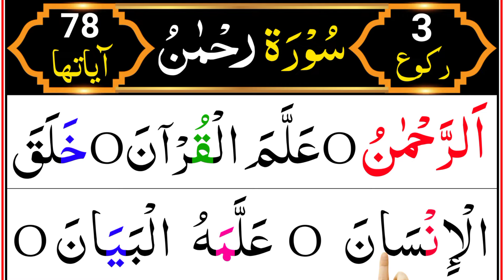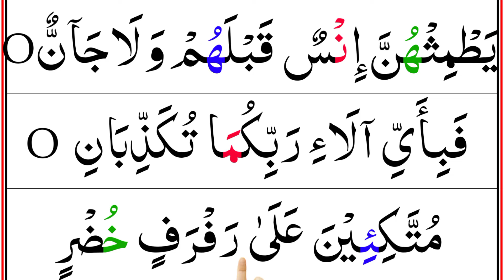Surah Ar-Rehman Full | Surah Rahman HD With Arabic Text | Best Telawat Quran | Learn Daily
Surah Rahman Word by word with Arabic Text | Surah Ar-Rahman Beautiful Reaction

Learn surah al rahman word by word in arabic language. By Bilal Voice.

Learn Quran Daily